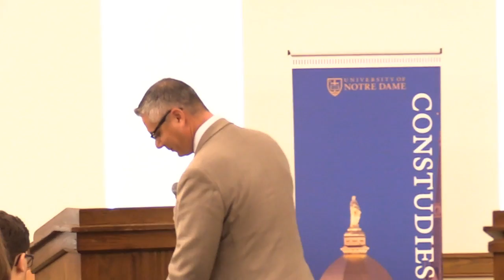"A Blue Wave? The 2018 Mid-Term Elections and the Future of American Democracy"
"A Blue Wave? The 2018 Mid-Term Elections and the Future of American Democracy," with Damon Linker (The Week) and Ramesh Ponnuru (National Review). Debate took place on October 30, 2018, at the University of Notre Dame.  Constudies.nd.edu